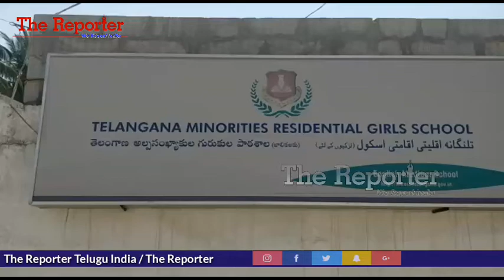ప్రశాంతంగ ముగిసిన తెలంగాణ మైనారిటీ బాలికల గురుకుల పాఠశాల ప్రవేశ పరీక్ష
నాగర్ కర్నూలు జిల్లా  కల్వకుర్తి పట్టణంలోని తెలంగాణ మైనార్టీ రేసిడెంటిల్ బాలికల   గురుకుల పాఠశాల లో  4 .5. తరగతులకు ప్రవేశ  పరీక్షలు రాష్ట్రవ్యాప్తంగా  జరిగాయని ప్రిన్సిపాల్ యాదగిరి చారి తెలిపారు. పరీక్షలు రాయడానికి వచ్చిన విద్యార్థులకు సరైన సదుపాయాలు ఏర్పాటు చేసామని

 ఈ విషయంపై ప్రిన్సిపాల్ యాదగిరి చారి మాట్లాడుతూ. . తెలంగాణ మైనారిటీ రెసిడెంటిల్ బాలికల  పాఠశాల  పరీక్షకు 220 మంది ఆన్లైన్  ద్వారా అప్లై చేసుకున్నారని తెలిపారు.